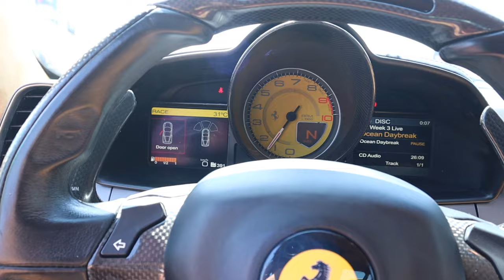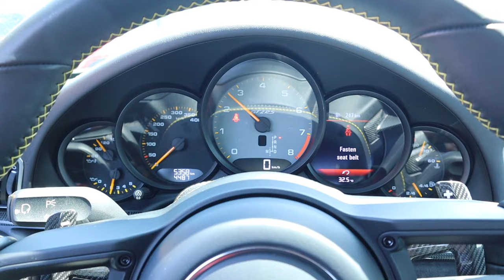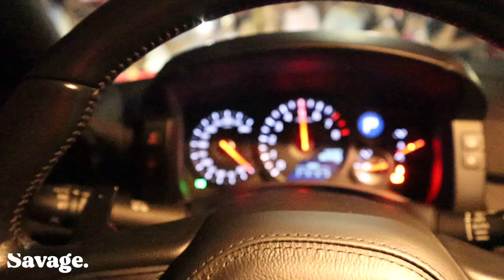100 MILLION PESOS WORTH OF SUPERCARS GOES TO AYAT FEST LA UNION (HP CLUB PH)